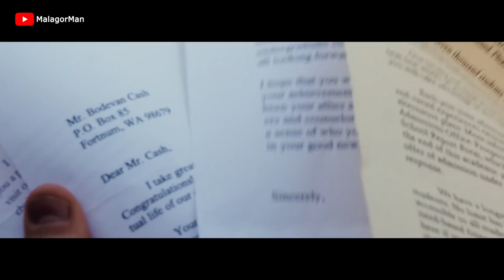พวกเขาไมได้เรียนที่ รร. แต่ฉลาดมาก ฉลาดกว่าคนทั่วไปหลายเท่า I สปอยหนัง ครอบครัวปราชญ์พันธุ์พิลึก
LINE : malagormanx2